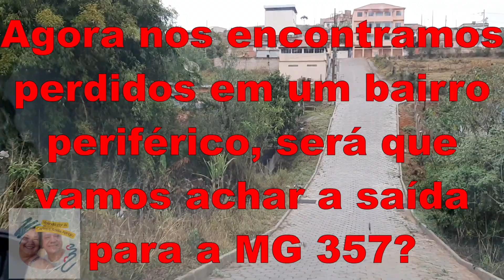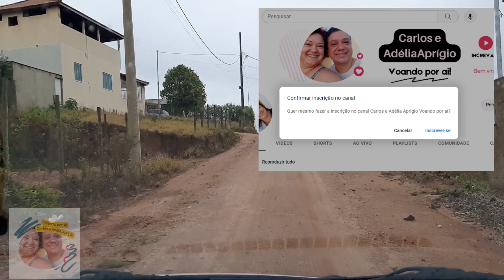Ops! Nos perdemos na saída de BOM JARDIM DE MINAS.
Na saída de Bom Jardim de Minas, nos perdemos e o Waze ficou doido, precisamos apelar pelo jeitinho mineiro de pedir informações.

Viagens de Carlos Aprígio e Adélia Aprígio. NOSSA PAIXÃO EM VIAJAR. VENHA VIAJAR COM A GENTE! Nossas dicas de destinos para quem quer viajar sem gastar muito. Vlogs de estrada com percursos que fizemos. Onde nos hospedamos e o que achamos destes lugares. VC VAI AMAR!

AJUDE-NOS A ALCANÇARMOS MIL SEGUIDORES ACESSE OS LINK ABAIXO
Link do DESAFIO 1K: